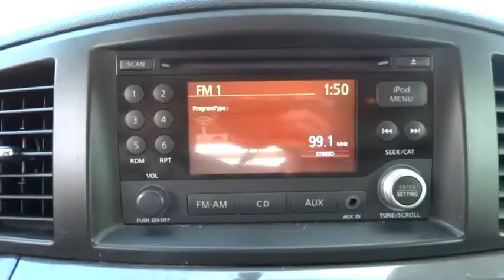2011 Nissan Quest Corpus Christi, Portland, Alice, Kingsville, Victoria, TX 290673A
2011 Nissan Quest

 2118 S Padre Island Dr

Low miles with only 23,396 miles! PRICED TO SELL QUICKLY! Research suggests it will not be available for long. This ALMOST NEW 2011 Nissan Quest has a great looking Brilliant Silver clean exterior! Looks Fantastic! 3rd Row Seating, MP3 CD Player, Rear Air Conditioning, and Rear Spoiler This Quest has many valuable options: -3rd Row Seating- -Aux Audio Input- -Rear Air Conditioning- -Security System- -Power Windows- -Cruise Control- On top of all that, it has MANY safety features. -ABS Brakes- -Traction Control- -Stability Control- Our pricing is very competitive and our vehicles sell quickly. Allen Samuels Chevrolet is southwest of downtown, located at 2118 S.P.I.D., Corpus Christi, TX 78416 . If you are searching for a dealer carrying an extensive inventory in Corpus Christi All of Nueces County come visit us.